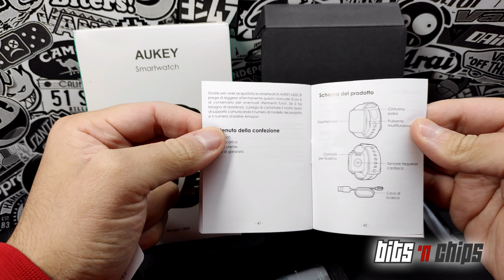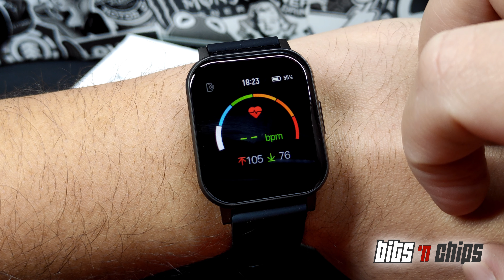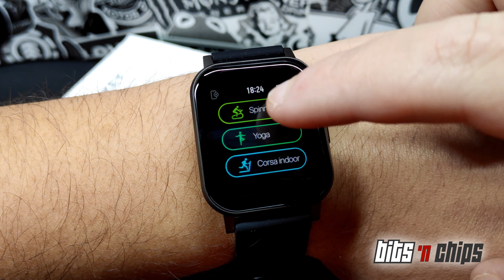Aukey Smartwatch LS02 - Unboxing & Preview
Rapido unboxing e preview del nuovo smartwatch LS02 di Aukey!

Acquistalo su Amazon supportando Bitsandchips.it:

Musica fornita da Argofox:
Hexalyte - Wandering Hours